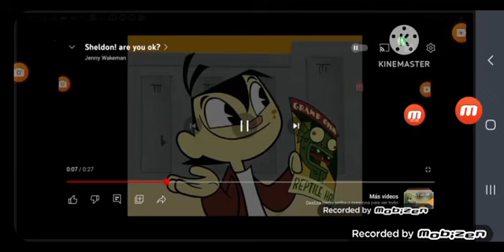jenny wakeman lolirock iris my life as a teenage robot episode